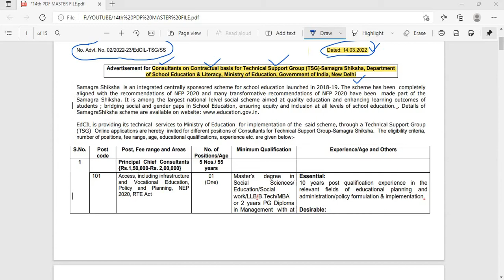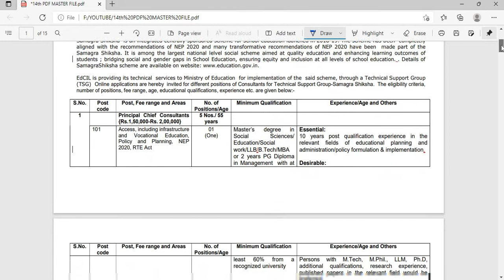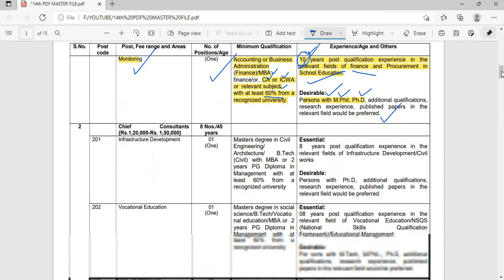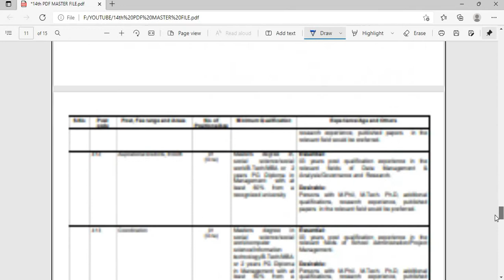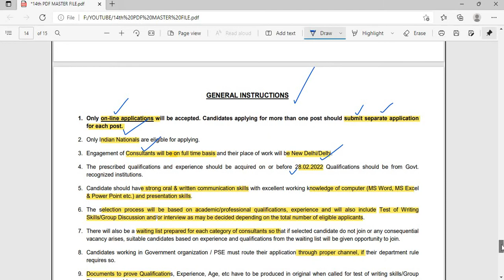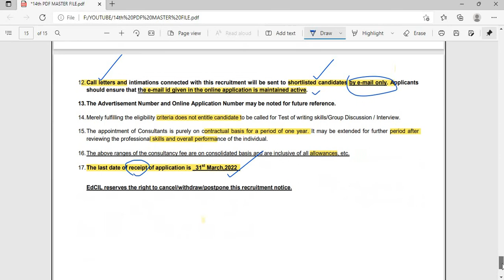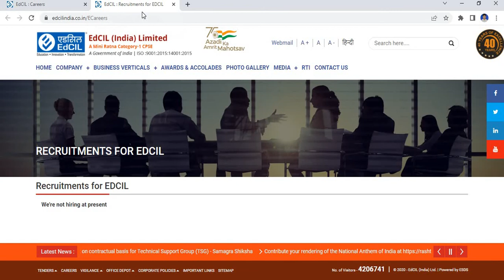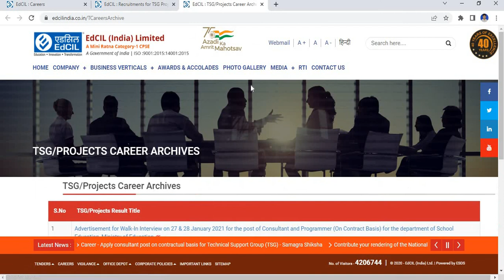EDCIL(India)Limited , CA /CMA /MBA Finance /Master Degree In Accounting Vacancy,2022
Job Updates .